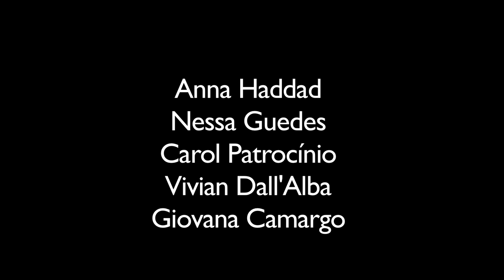Admirável Xaveco Novo | Bate-papo em vídeo - Trecho 1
O bate-papo é parte do percurso Amirável Xaveco Novo, que explora como podemos nos comunicar e xavecar de forma mais sensível. Anna, Carol e Giovana trocam ideias sobre paquera e relações. Esse é o trecho 2 da conversa.

Créditos
Captação, edição e finalização: Luiza de Castro